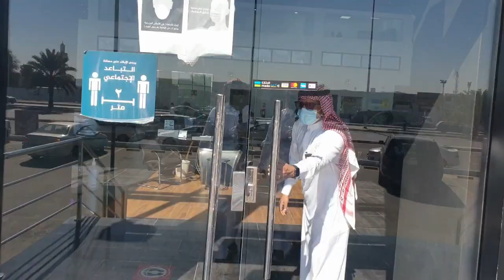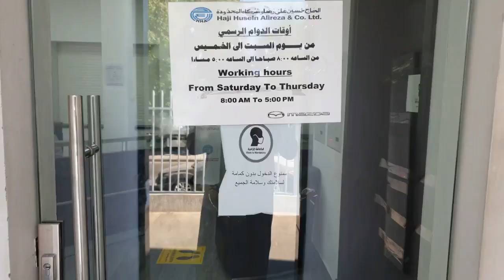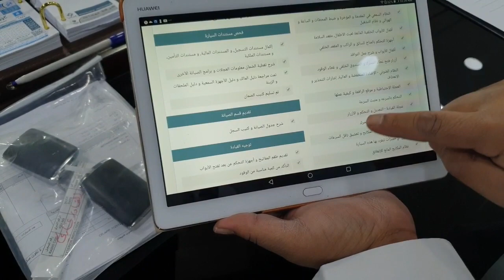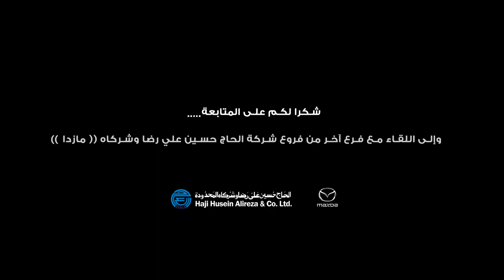الخدمات التي تقدمها شركة الحاج حسين علي رضا لعملائها - فرع مكة المكرمة مازدا - فهد نعمان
تعتبر شركة الحاج حسين علي رضا وشركاه من أقدم الشركات في المملكة أكثر من 104 عام وهنا سأقوم بتسليط الضوء بحلقات عن فروع ( مازدا) في المملكة وماتقدمه من خدمات لمناطقها الموجودة فيها حتى يعرف العملاء هذا الصرح الشامخ ومدى إهتمامها بعملائها في جميع مدن مملكتنا الحبيبة